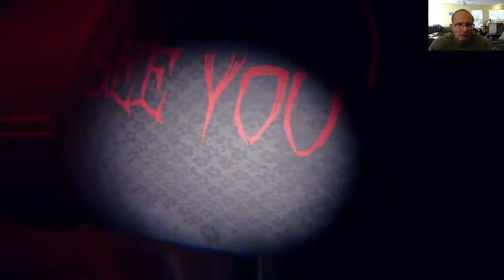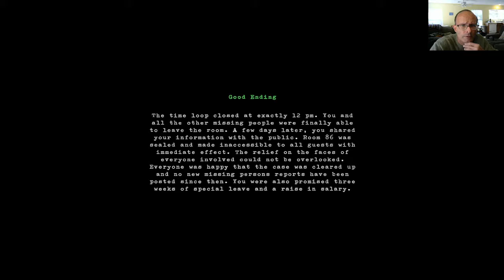No Checking Out Of This Hotel | Loop86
Loop86 is a story-based horror game in which you play as a reporter named Daniel Parker.  Strange things happened after a man burned during a fire in his hotel room. People who stayed in this room are missing. Your task is to find information about what happened to clarify the case, but sooner or later you find yourself trapped with no apparent way out.

If you like simple video games and sometimes vlogs then you've come to the right place. I play a variety of games and don't focus on just one niche so if variety isn't your thing then my channel may not be for you. Thanks for stopping by and have a great day.